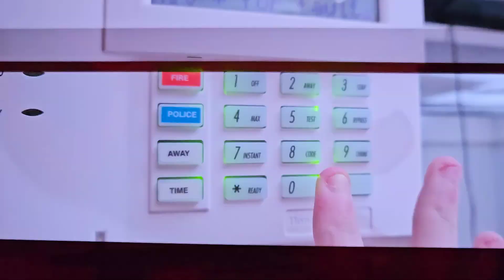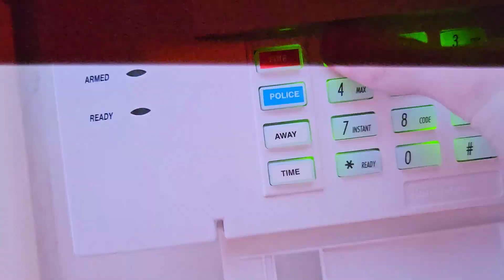New year's fire alarm sound off | Everything System Sensor